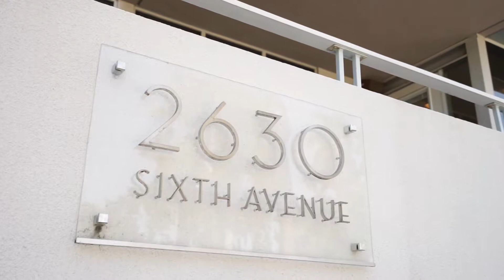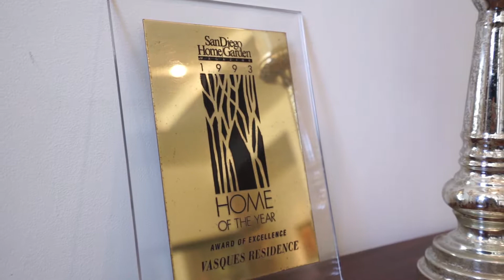2630 Sixth Avenue | San Diego, CA 92103